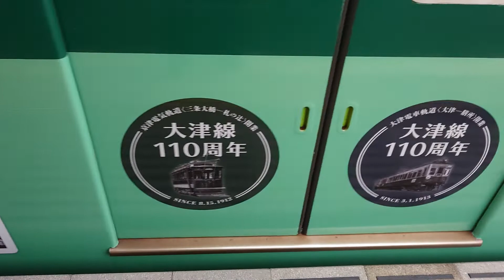京阪 石山坂本線 600形 601-602編成 大津線110周年記念ラッピング 大津商業高校 放送部 沿線PR車内放送 石山寺行き 滋賀里 京阪膳所 20220830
京阪
石山坂本線
600形

601-602編成
大津線110周年記念ラッピング
大津商業高校 放送部 沿線PR車内放送
石山寺行き

滋賀里
京阪膳所